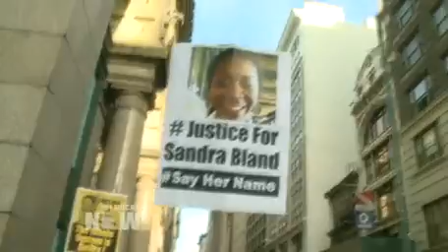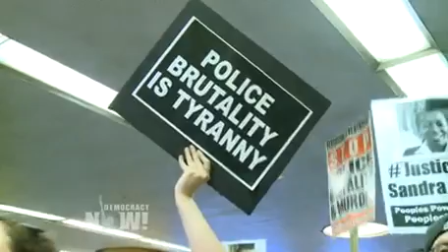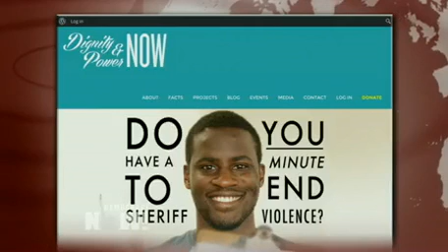"I Don’t Believe Sandy Committed Suicide": BlackLivesMatter Co-Founders Speak Out on Sandra Bland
- As a Movement for Black Lives Convening is set to take place this weekend in Cleveland, we discuss the case of Sandra Bland and many others who have died in the custody of law enforcement with the three founders of the Black Lives Matter movement. Patrisse Cullors is the director of Truth and Reinvestment at the Ella Baker Center for Human Rights in Oakland, California, and the founder of Dignity and Power Now, a grassroots organization in Los Angeles fighting for the dignity and power of incarcerated people and their families. Alicia Garza is special projects director for the National Domestic Workers Alliance. And Opal Tometi is executive director of the Black Alliance for Just Immigration.